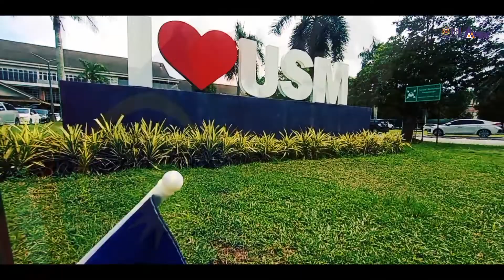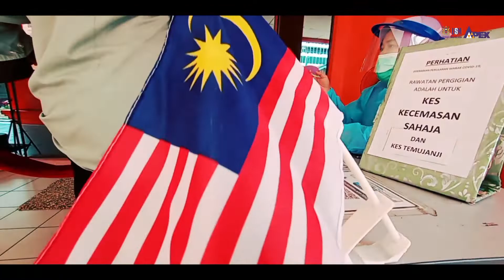Johan Pertandingan Video Pendek Covid-19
Muhammad Syazwan Ahmad Basir
Hospital Universiti Sains Malaysia
Tajuk/Tema: Malaysia Prihatin

Facebook: Page USM Kampus Kesihatan

Pusat Media & Perhubungan Awam
Kampus Kesihatan USM